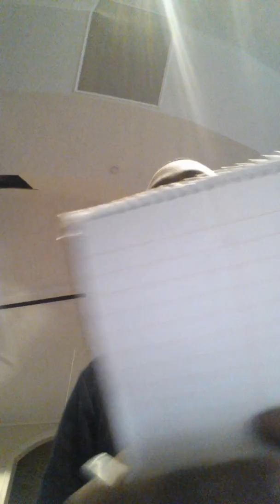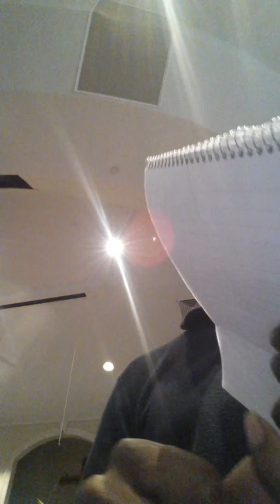Men's Prayer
Never mind the production, the message is still clear